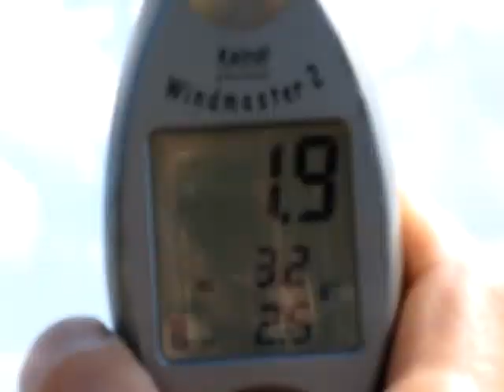Мегатюмень: виндсерферы открыли сезон!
Тюмень, Андреевское озеро, 4 июня 2011 года